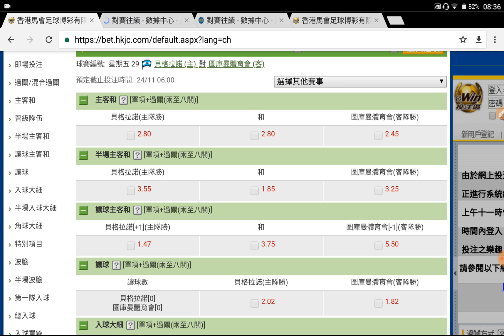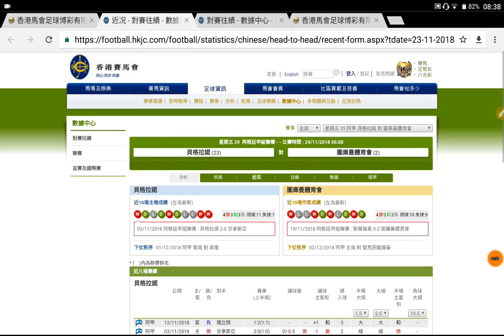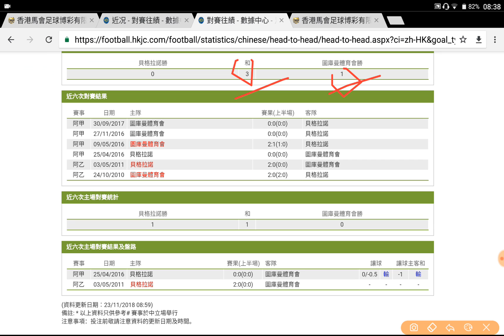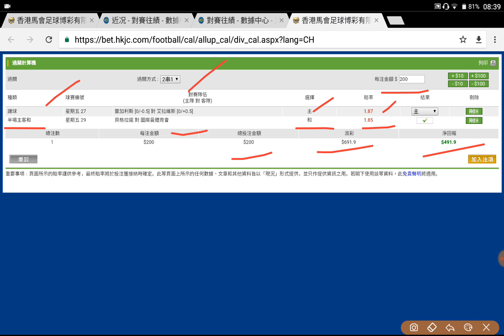足球過關 周五 29場 貝格拉諾 對 圖庫曼體育會 貝格拉諾 半場和 過氣十三少 2018-11-23